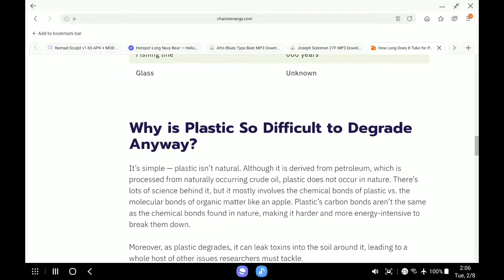Art versus Waste by Gbenga Adeku.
Gbenga Adeku introduces himself as an upcycle artist and also shares the why behind his works.

Upcycle Art is permanent waste reuse to create  higher value product(artwork) worth more than the original worth of the discarded material when it was new. Upcycle works seldom resembles the waste they came from as the focus is on fine art, not on "creative-waste uses" but on passing bold messages through highly detailed masterpieces.